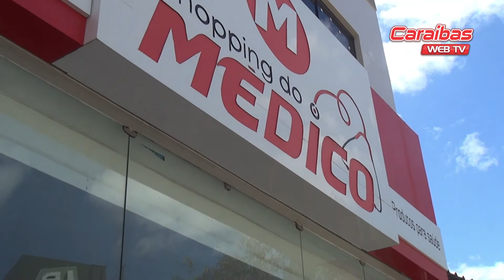Região confirma mais um óbito. - BOLETIM CORONAVÍRUS 30 de Setembro de 2020.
Região confirma mais um óbito. - BOLETIM CORONAVÍRUS 30 de Setembro de 2020. | Acompanhe as principais informações de Irecê, na região, na Bahia e no Brasil.

Sintonize 100,7